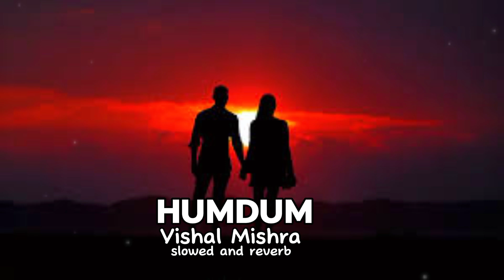humdum song edit slowed and reverb || tu hum dum hai Jana || waiz editz